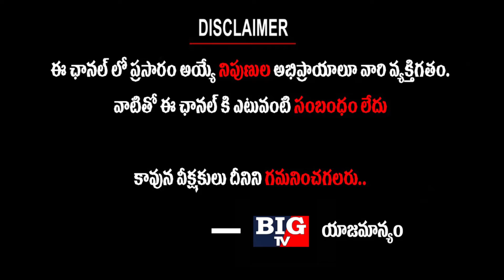Ex MLA Gone Prakash Rao Shocking Comments On YS Jagan | Chandrababu | AP Political News | BIG TV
Ex MLA Gone Prakash Rao Shocking Comments On YS Jagan
Chandrababu

Big TV